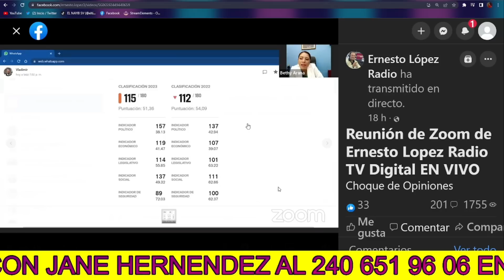!Bombazo¡ Nayib Bukele sorpendido Con Las Declaraciones De Este Gorgojo De el Fmln Se lo Terminan